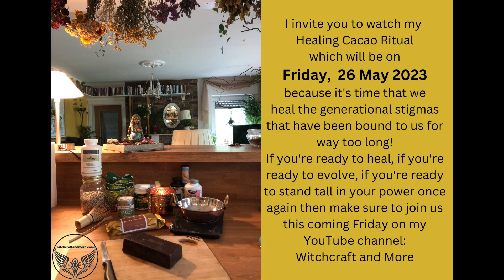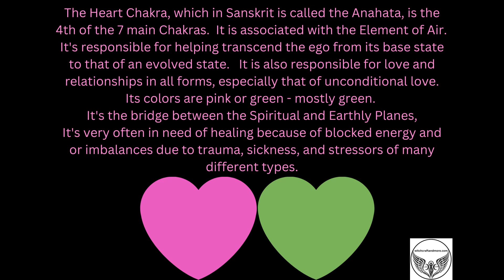Healing Cacao Ritual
I invite you to come join this powerful Healing Cacao Ritual.
Date:  Friday, 26 May 2023
Place:  Witchcraft and More YouTube channel
Turn up the volume!
See!
Feel.
Acknowledge!
Work!
Forgive!
Love!
Heal!
Stay Safe, Stay Curious,
Lady Silver Sage aka The Silver Sage Witch